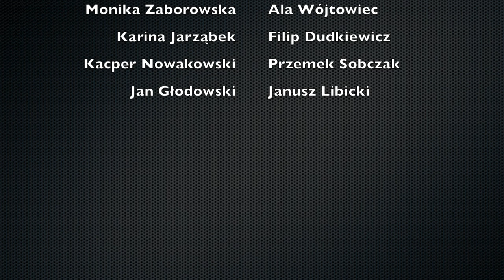Prototype || Janusz Libicki choreography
Raw class footage @VivaCuba
Artist: DB2 - Prototype
choreography: Janusz Libicki